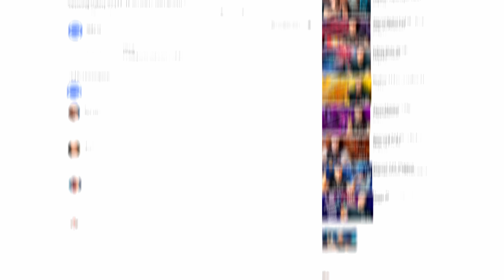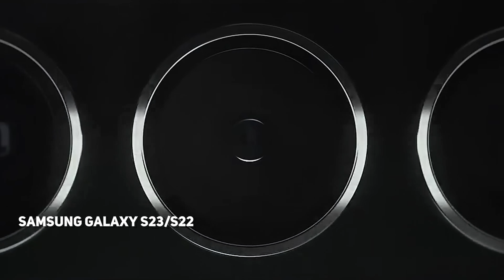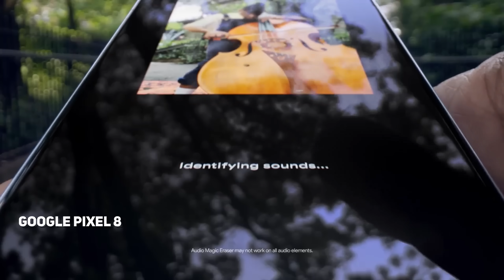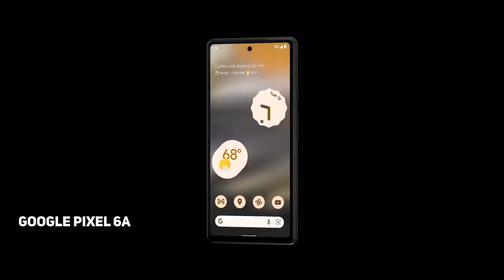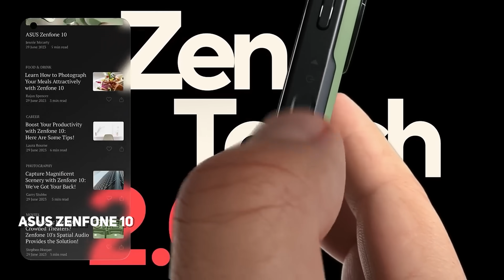ТОП компактных смартфонов! Выбираем малыша?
Один из самых полезных ТОПОВ, по нашему мнению, компактные смартфоны нравятся всем, а их практическое применение не оставляет и камня на камне от их "больших" братьев. В этом видео выберем лучший компактный смартфон!

Не забывайте участвовать в нашем розыгрыше на YOUTUBE.
 Условия максимально простые:
3. Написать комментарий.
4. Открыть отображение подписок в настройках Youtube.